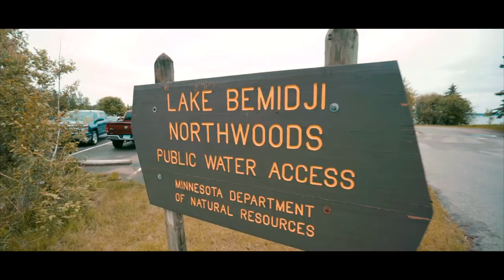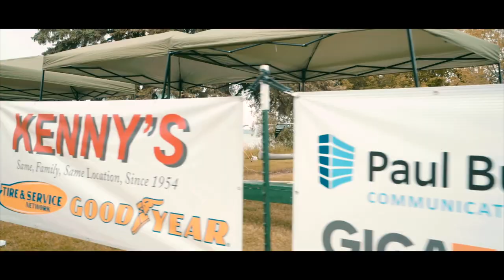Knights of Columbus Walleye Tournament - VLOG #7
Come along with me as we dip into a Bemidji, MN Walleye Tournament hosted by the Knights of Columbus.